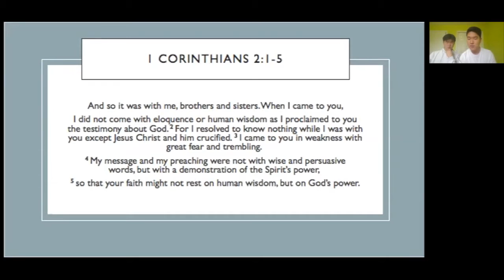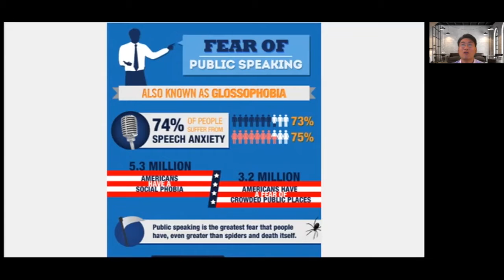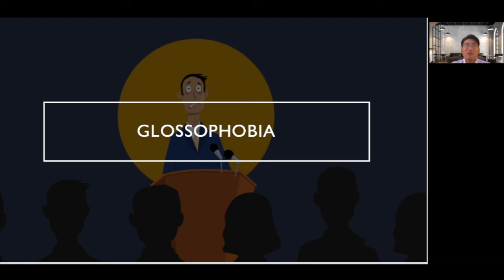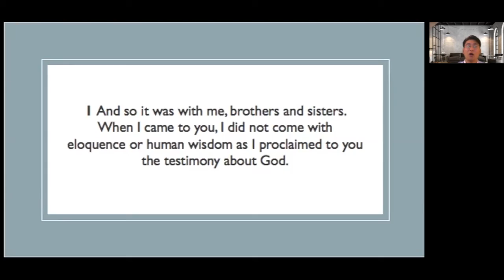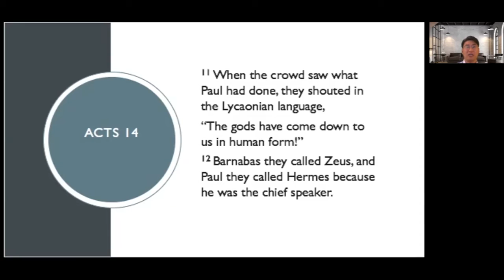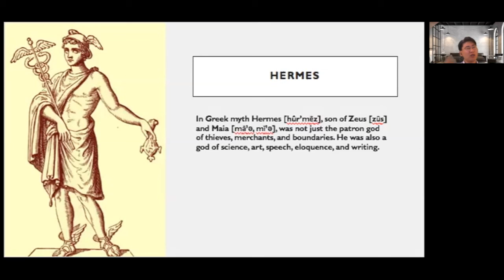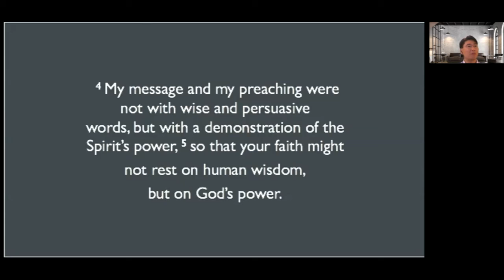It's Not about Me, It's about Him!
1 Corinthians 2:1-5
Eaglesfield Community Church
ONline Worship